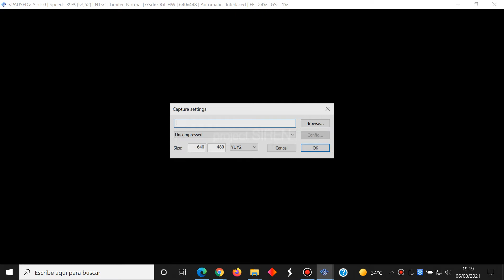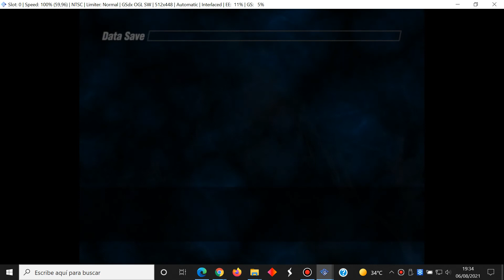Siren - Japanese Part 19 Naoko Mihama - Sony PlayStation 2 - PCSX2 - Gameplay Windows 10